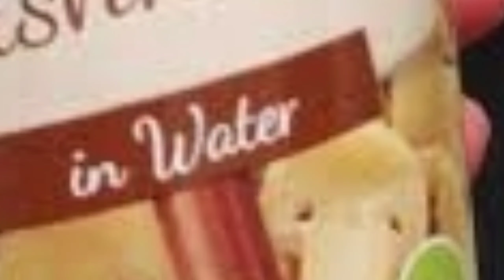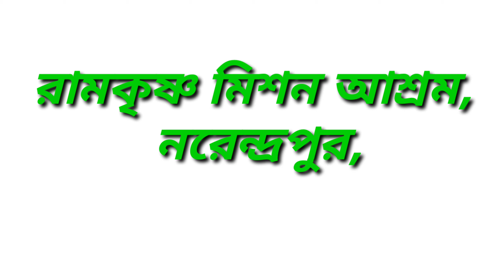Mushroom Business !! Mushroom cultivation business !! All Explain In Bengali !!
Hey Guys i hope all are well. Today in this video's i am share with you about Mushroom cultivation business.

1) Mushroom cultivation business ?
2) How To Start cultivation mushroom in Bengali ?
3) what is necessary for mushroom cultivation in Bengali ?
4) how to start mushroom cultivation business in Bengali ?
5) how to grow mushroom cultivation in Bengali?
6) how to sell mushroom on online in Bengali ?
7) how to start mushroom cultivation business ?
8) What raw materials are needed for mushroom cultivation in Bengali ?
9) How to cultivate mushrooms in Bengali
10) What are the methods of mushroom cultivation?
11) Where is the training for mushroom cultivation in Bengali ?

১) বাড়িতে মাশরুম চাষ কিভাবে করা হয় ?
২) মাশরুম চাষ করার পদ্ধতি গুলি কি কি ?
৩) মাশরুম চাষের জন্য কোন কোন জিনিসের প্রয়োজন ?
৪) মাশরুম চাষের জন্য পরিবেশ বা আবহাওয়া কেমন হওয়া প্রয়োজন ?
৫) মাশরুম চাষের উপকারিতা গুলি কি কি ?
৬) মাশরুম বিক্রি কিভাবে করা হয় ?
৭) অনলাইনে মাশরুম কিভাবে বিক্রি করা হয় ?
৮) মাশরুম চাষের ব্যবসা কিভাবে শুরু করা যায় ?
৯) মাশরুম চাষ কোথায় কোথায় ভালো হয় ?

 Training Address
রামকৃষ্ণ মিশন আশ্রম, নরেন্দ্রপুর, কলকাতা - ৭০০১০৩

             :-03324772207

And i Give West Bengal  government And Central Government Job News in Bengali.
And i give you Everyday west Bengal weather details in Bengali.
And i give you   YouTube &  Internet tips  &  Technology news  &  application discuss  &  product review & Unboxing  Video in Bengali.

🗼 West Bengal government job News in Bengali
🗼 Central Government Job News in Bengali
🗼 West Bengal weather details
🌐 Technology News in Bengali
🗼 Recent Trending News in Bengali
📈- West Bengal Trending News
💲- How To Earn Money From online in Bengali
💲- How To Earn Money From mobile in Bengali
💲- How To Earn Money From home in Bengali
💲- How To Earn Money From online part time job in Bengali
💲- How To Earn Money From online full time job in Bengali
💲- How To Earn Money From website in Bengali
💲- How To Earn Money From application in Bengali
💲- How To Earn Money From Gaming App in Bengali
💲- How To Earn Money From Paytm, freecharge, Airtel money, Amazon pay, phonepe, Google pay, Bharat pay, UPI, MobiKwik and any other recharge platform in Bengali
💰- Google pay new offer November 2020
💰- New Earning App  2020
💰- New Earning site November 2020
- new mobile recharge app November 2020
- data entry site
- data entry website
- data entry earning site 2020
- data entry earning website 2020
- freelancing site 2020
- freelancing earning website 2020
- freelancing earning sites 2020
- work from home earning site 2020
- work from home earning website 2020
- freelancing from India
- freelancing from Pakistan
- freelancing from Bangladesh
- data entry work from India
- data entry work from Pakistan
- data entry work from Bangladesh
- data entry work from home America
-  earning sites from India
- earning site from USA
- earning site from Bangladesh
- work from home in India
- work from home in USA
- work from home in Bangladesh
- jobs in India
- jobs in in Kashmir
- jobs in in West Bengal